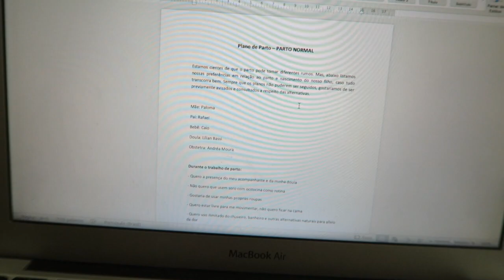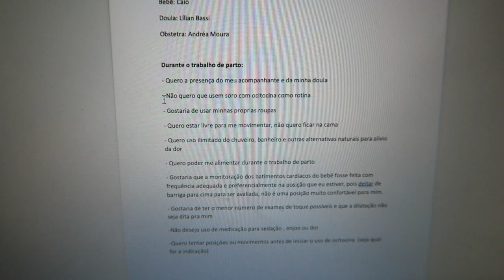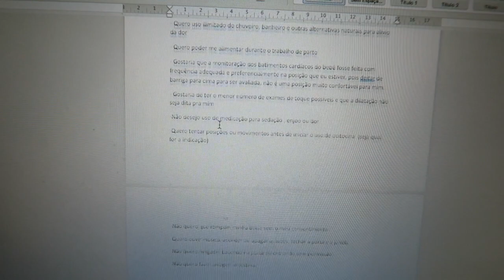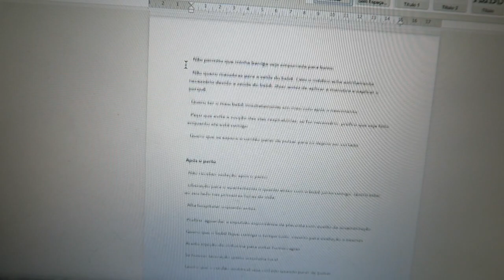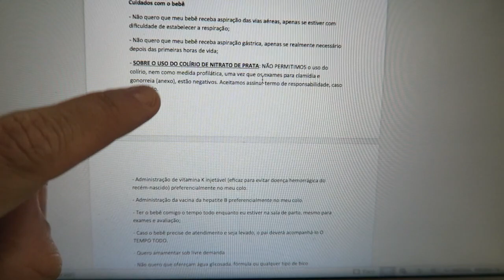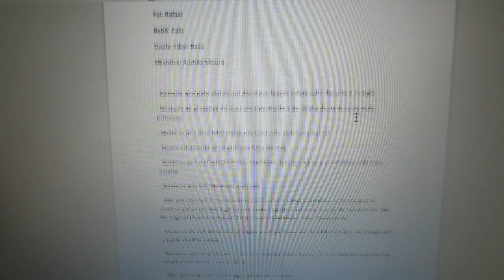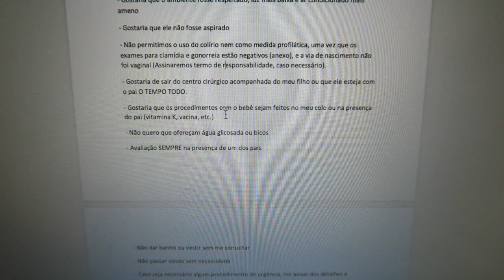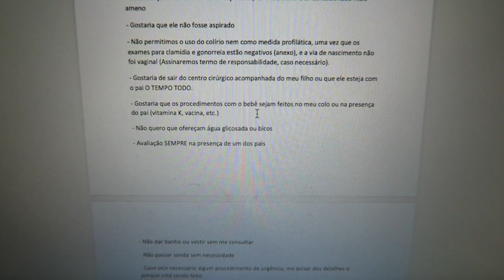MEU PLANO DE PARTO | Vlogmas #16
CONHEÇA MEU CURSO ONLINE DE AMAMENTAÇÃO E INTRODUÇÃO ALIMENTAR ACESSANDO O LINK ABAIXO:

✅ MAIS INFORMAÇÕES

Oie, tudo bem? Eu sou a Paloma. Tenho 31 anos, sou Bióloga por formação e agora consultora em amamentação. Sou mãe de 3 meninos e agora tô grávida do Bebê Caio também. Estou aqui desde 2013 e compartilho com vocês a minha vida como mãe. Adoro falar sobre maternar e acho que a gente sempre pode ajudar o outro com as nossas experiências. Aqui compartilho um pouco do nosso dia a dia, da nossa história e como cheguei até aqui. Seja muito bem vindo (a) á nossa família.

ESTAMOS AQUI TAMBÉM:

💛Instagram do podcast: @podparir

Editor: Imovie 🖥
Câmeras que eu uso nos vídeos: Canon G7X e GoPro Hero 7 Black 📸

MUITO AMOR PRA VOCÊ!